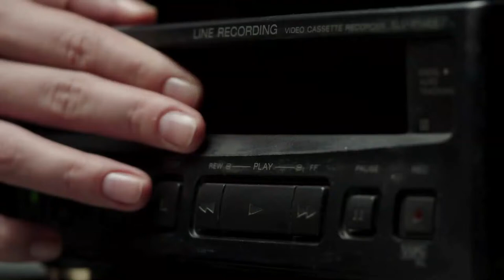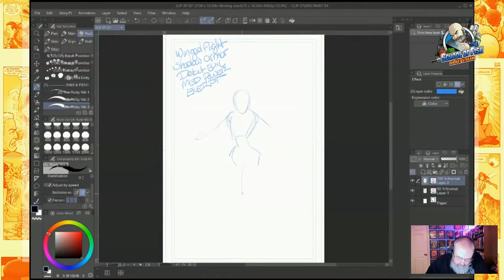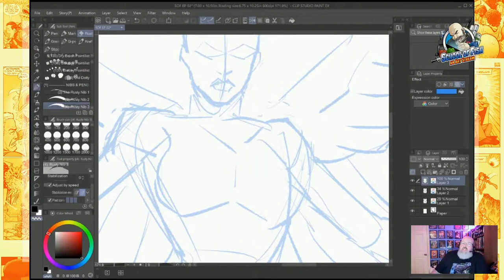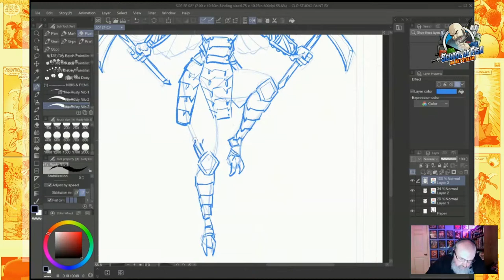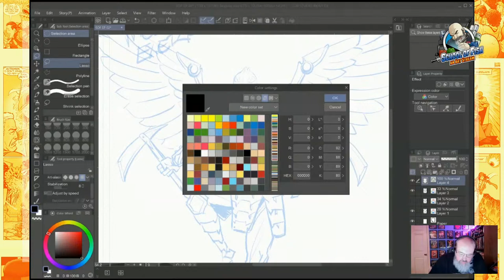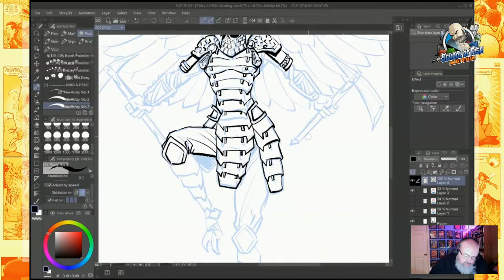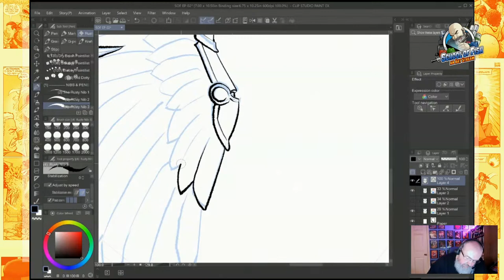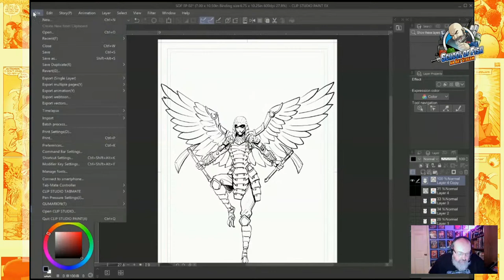School of Fish: an Art Stream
Loin the fastest artist in indie comics as he creates a new character and answers your questions about making comics.